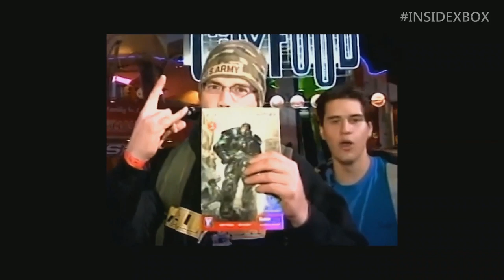Gears 5 - FULL Inside Xbox Presentation | Gamescom 2019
Watch the full Gears 5 presentation from Inside Xbox at Gamescom 2019.